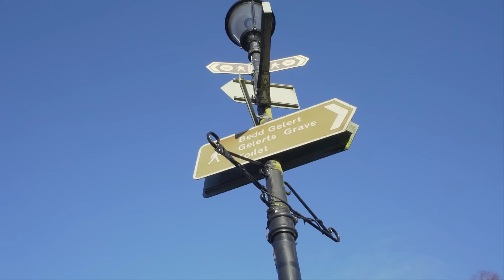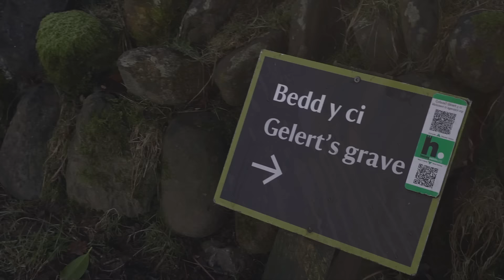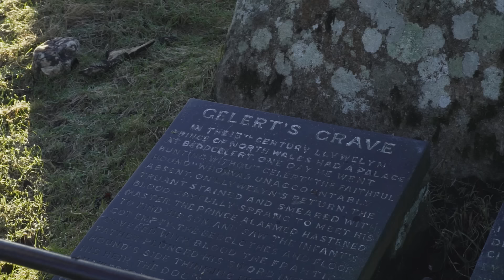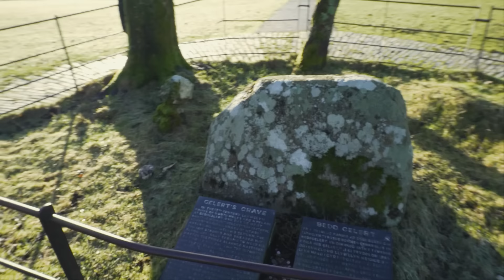BEDDGELERT: The Town Built on LIES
We watched so many Tony Robinson documentaries that Al thinks he is him. Today we're in a small Welsh town that is hiding a big lie.
Merch...